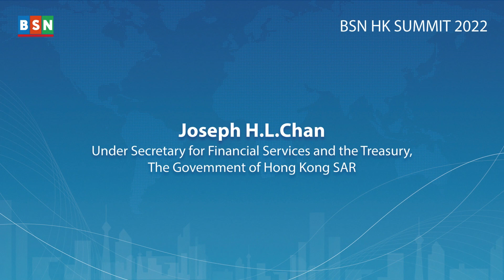BSN HK Summit 2022 - FinTech's strategic importance in Hong Kong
Speaker:
Joseph H. L. Chan, Under Secretary for Financial Services and the Treasury, The Government of Hong Kong SAR